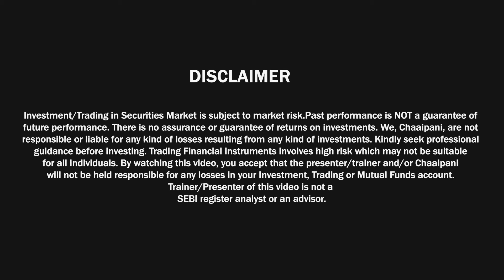5 Attractive Work From Home Jobs For Women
A lot of women in our Laxmi Mantra community look out for ways to use their skills and earn some money, so that they can build their financial independence. But a lot of them cannot travel daily to an office everyday, as they have responsibilities at home. For them, we shall cover 5 job options that they can start while they sit at home, all in today's Laxmi Mantra ft. Shruti Chaturvedi | How To Start Investing With ₹30,000 Salary?

लक्ष्मी मंत्र भारत का पहला धारावाहिक है जो महिलाओं को आर्थिक रूप से सक्षम बन ने में मदद करने के लिए बनाया जा रहा है। इस शो का संचालन Chaaipani की संस्थापक श्रुति चतुर्वेदी कर रही है।

Shruti Chaturvedi is a media entrepreneur, a @TEDx speaker, and has a personal interest in solving social issues through tech interventions & design thinking.

Timestamps
00:00 - 0:52 Introduction
00:52 - 01:54 Job #1 Online Tutoring
01:54 - 02:51 Job #2 Virtual Assistant
02:51 - 03:21 Job #3 Language Expert
03:21 - 03:49 Job #4 Telecalling
03:49 - 04:19 Job #5 Transcriptionist
04:19 - 04:58 Task of the day
04:58 - 05:27 Conclusion